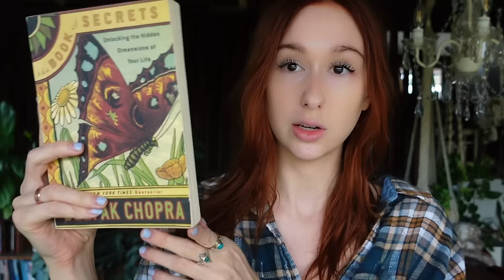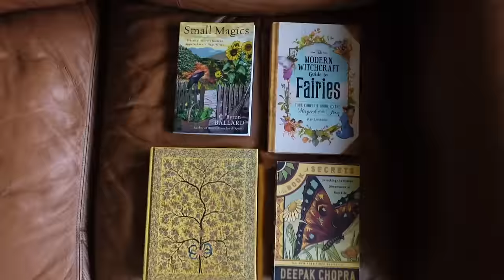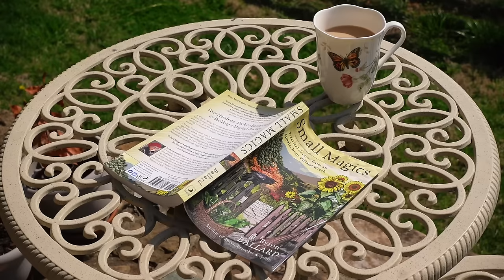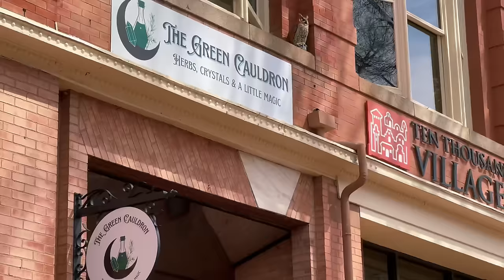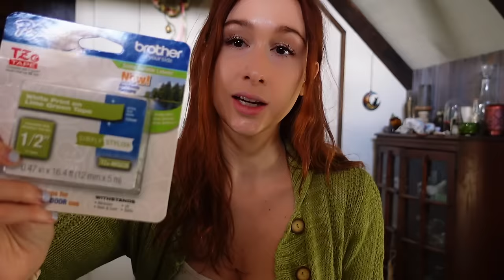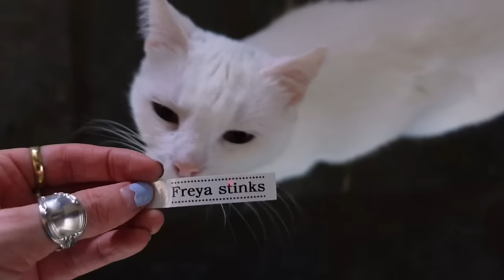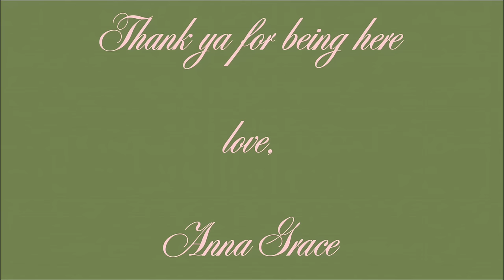The barn cottage diaries | A cozy spring week~living alone vlog🤍✨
Maybe grab a cup of coffee or tea, get cozy and watch this week's vlog, living my lil life here on the horse farm. This week was full of different emotions and I really hope ya'll don't mind a bit of extra vulnerability this week from me. I am so honored to have you here and just want to say how much I appreciate you. It means the world to me. Sending love🤍

✨Etsy shop